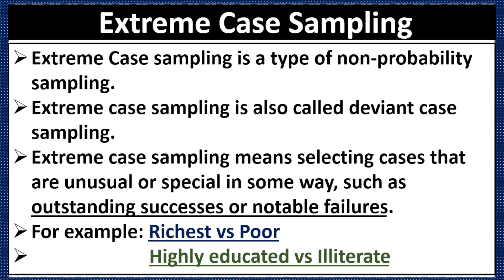What is Extreme Case Sampling or Deviant Case Sampling?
following are the concepts discussed in this video:
extreme case sampling,
extreme case sampling is the type of non-probability sampling,
sampling methods,
nonprobability sampling,
types of sampling,
deviant case sampling,
when to use extreme case sampling,
extreme case sampling in hindi